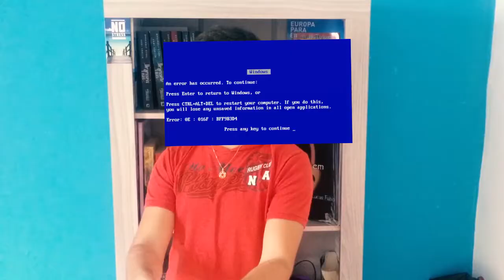PUBERDADE O QUE REALMENTE ACONTECE (Simplesmente em cena)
Fala galera!!! Me fale uma fase mais constrangedora que a puberdade, pensou em alguma coisa? Ou se não pensou também, então dá uma conferida no vídeo! E veja o que rolou 😏

A PUBERDADE ACABOU COMOGO! (Simplesmente em cena)